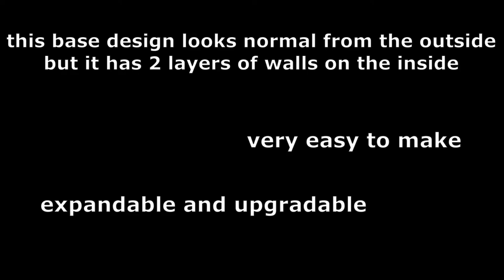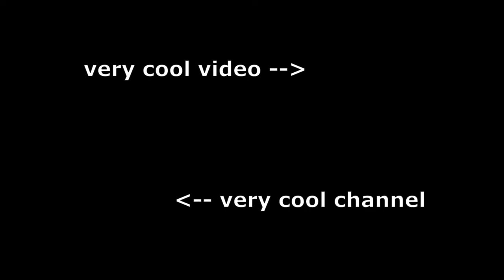EASY 2x2 beginner PVP Unturned honeycomb base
there are probably better designs but i designed this like 5 years ago and i haven't seen anything like it